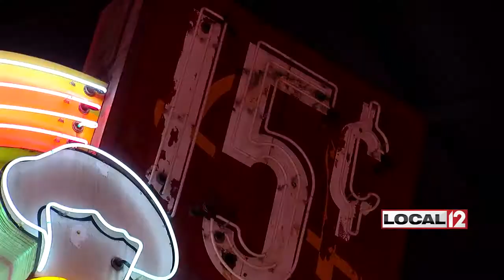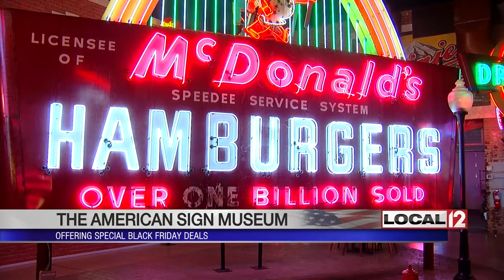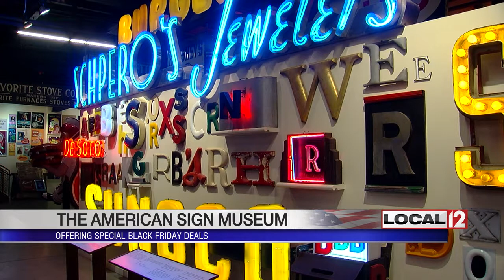American Sign Museum holds Black Friday event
CINCINNATI (WKRC) - They fill up our streets, buildings and ballparks. Signs are part of life but one Cincinnati Museum turned signs into an art form. The American Sign Museum in Camp Washington is hosting a Black Friday: Signs After Sunset event on November 24

"I mean these were made by artisans. Everything here is made by hand," said founder Tod Swormstedt. "It's as much an art museum as it is a history museum and I really like the different ways you can use the signs to learn different things."

Tod said he's always been interested in history and spent a lot of time in sign shops. "I worked on a sign magazine for about 28 years this is a magazine that sign companies read the magazine is over a hundred years old."

Tod tells the story of how the idea to start a sign museum was planted. "The pivotal moment for me to start the museum, if I try to trace it, is they were cleaning out the safe in the family business and inside the safe, old records and stuff, was what we call a sample kit, a little kit of examples of gold leaf. I opened it up and inside was a letter written to my grandfather. The letter was from a guy named Raymond LeBlanc. That doesn't mean anything to anyone but a sign guy but Raymond LeBlanc wrote a book about gold leaf in 1961. The contents of that letter said, and I'm paraphrasing here, I'm getting up in years, no one in my family wants to carry on the sign business, I've got my sample kit I'm sending it to Signs and Times, you'll know what to do with it."

Guest services manager Kevin Wallace has two favorite pieces. "One has to be the sign from Compton, California, the birthplace of gangster rap, that's been shot, got a nice big bullet hole running through it. There was also an Earl Schibe sign which is kinda a dicey place to get your car repainted, and it was actually one of the few signs we had to repaint. the paint job was really bad on it."

Swormstedt said the museum is holding an event on Black Friday, November 24. It's called Signs After Sunset. The museum will offer Ferrari Brothers Coffee in the morning, Camp Washington Chili at lunchtime and food from new restaurant called Bridges for dinner.

Hours for Black Friday will be 8 a.m. until 8 p.m.